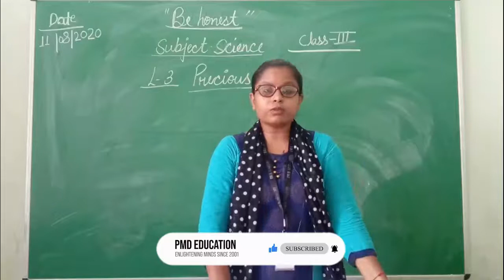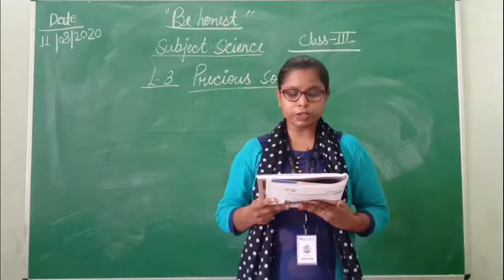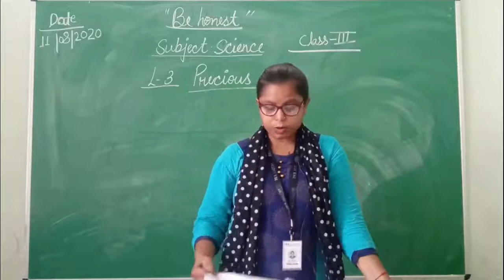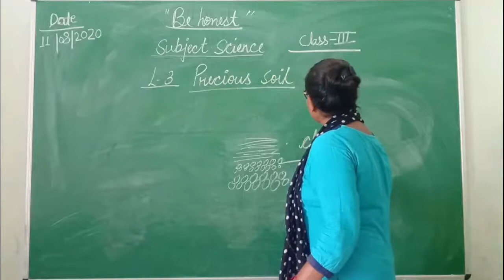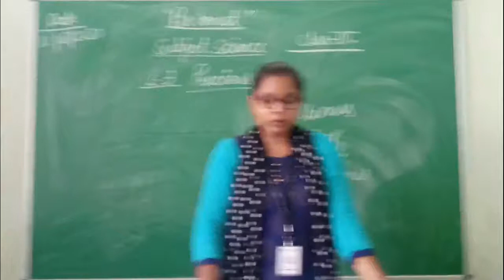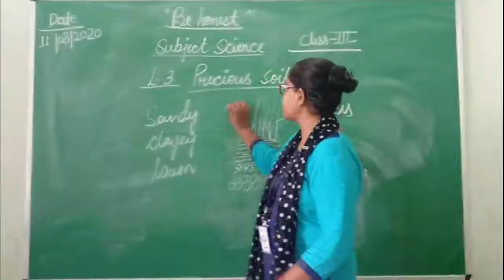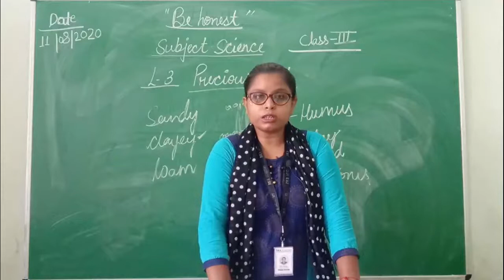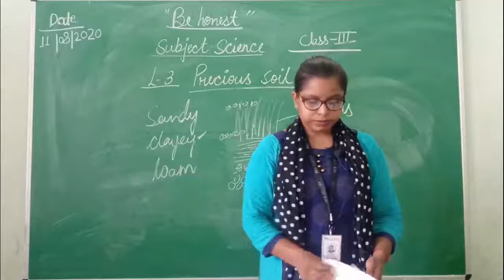CLASS III - SCIENCE | 11.08.2020